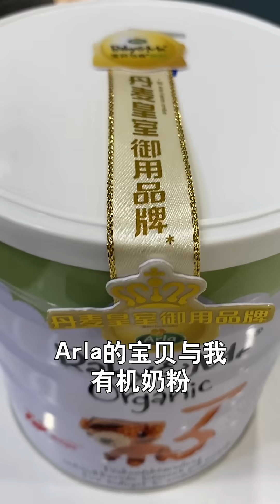papi酱 - 婴幼儿时期和长大后妈妈的双标表现【papi酱的迷你剧场】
婴幼儿时期和长大后妈妈的双标表现